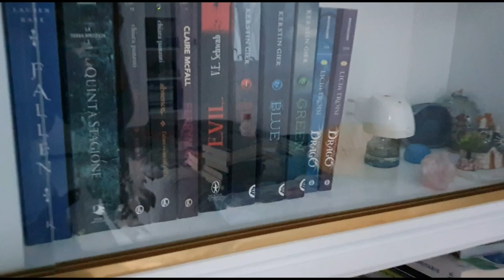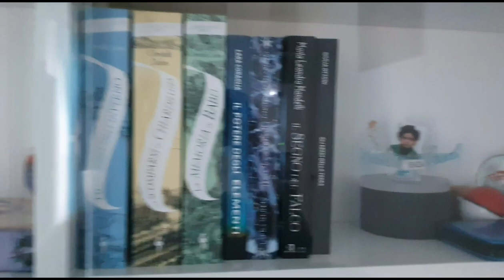REORGANISING MY BOOKSHELVES 2020 📚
AGGIORNAMENTI
Nuovi video ogni martedì alle 14:00